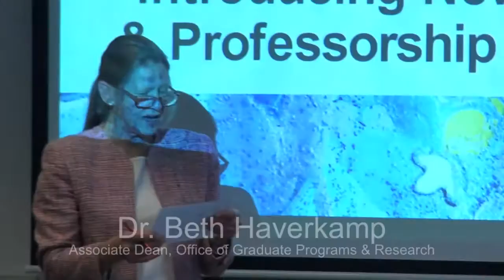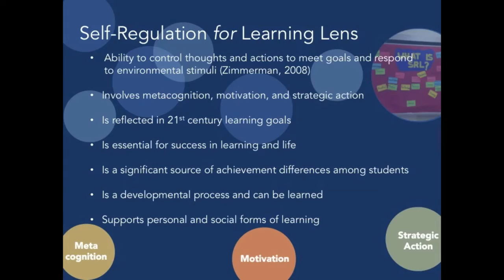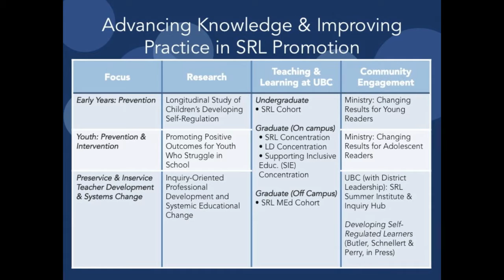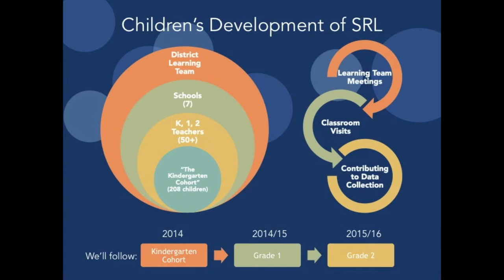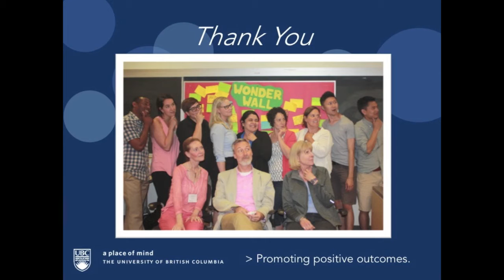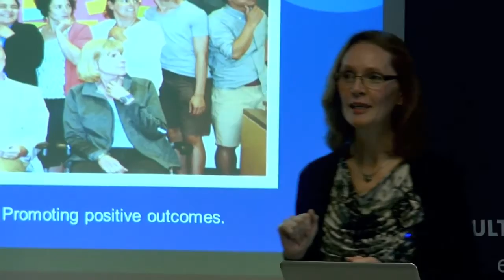Dr. Nancy Perry - Introducing New Chair & Professorship Holders - 2015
Dr. Perry received the Dorothy Lam Chair in Special Education. Find out about her research plans and vision.